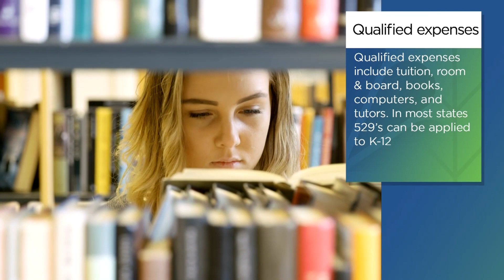The almighty 529 college savings account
This is the most effective way to save for college. The 529 college savings plan allows families to save after-tax dollars, have that money grow tax-free, and then use the money towards qualified expenses.